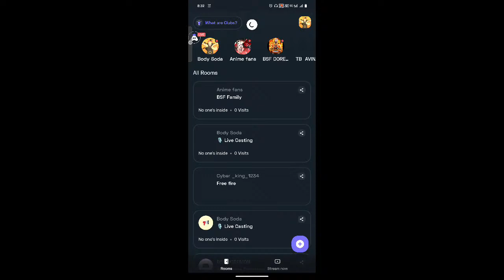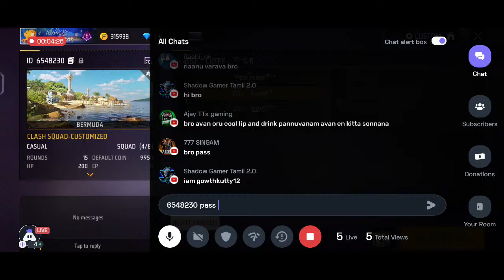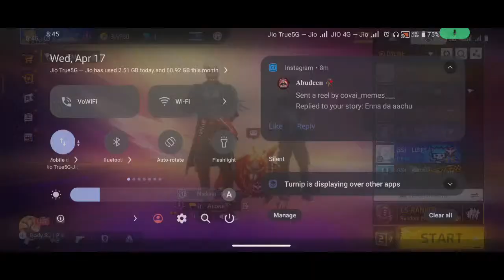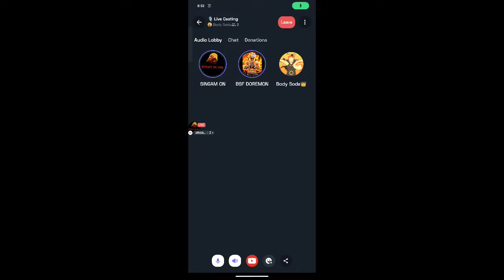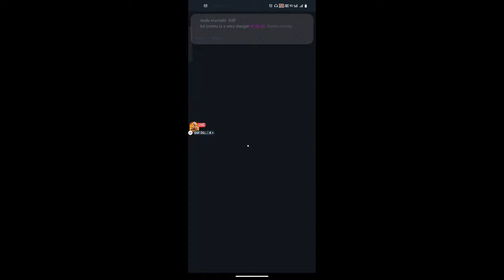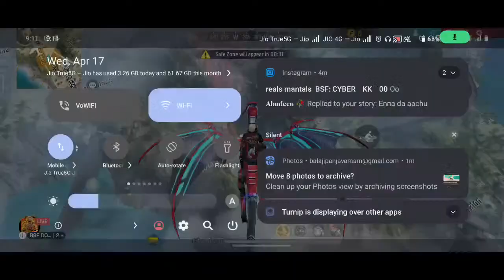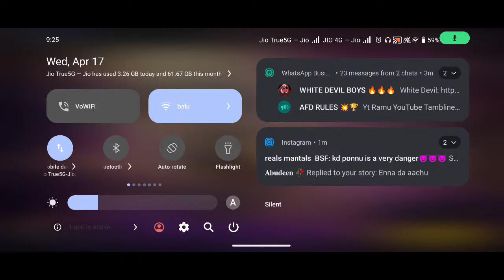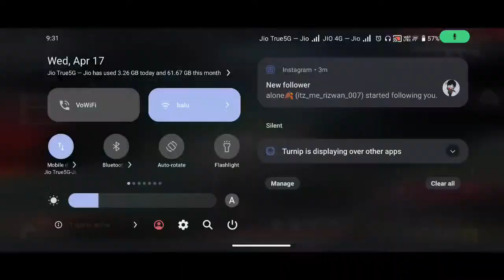FREE FIRE LIVE TAMIL || UNLIMITED ROOM MACTH GIVEAWAY 🎁✨